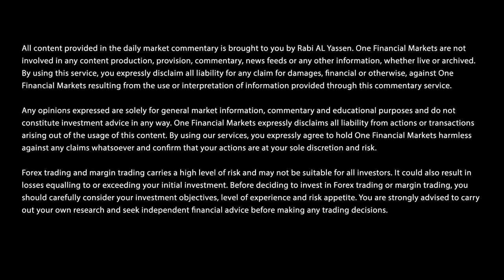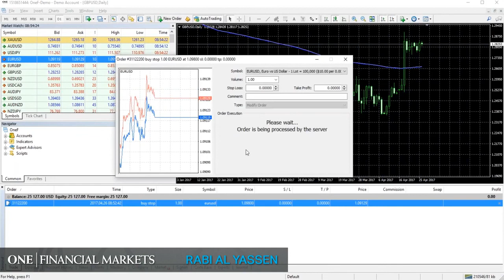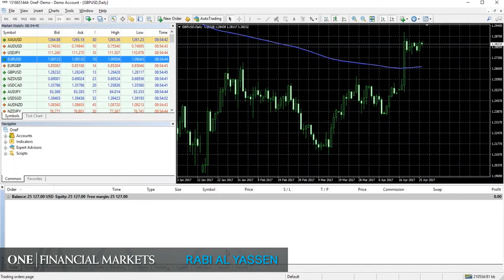كبف تنفذ أوامر في منصة التداول MT4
نشرح في هذا الفيديو القصير كيفية فتح و إغلاق صفقات في منصة التداول MT4